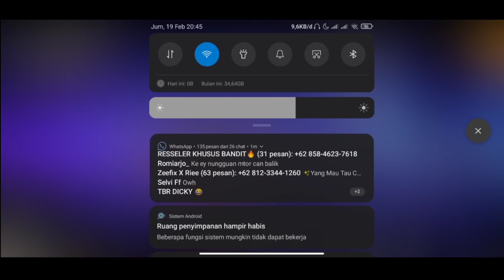PRANK GLOBAL NYAMAR JADI BOT SONGONG MUSUHNYA SAMPE EMOSI DI BACOTIN BOT SAMPE NGAJAK BAY ONE!!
Budayakan sambil nonton di lek dulu ya🤗

"TERINSPIRASI DARI KopraL Jono"
"Semua Youtuber FreeFire Panutanu😇"

Maaf ya guys kualitas videonya kurang baik semoga kedepanya bisa membuat konten yang lebih baik lagi🙃 semoga kalian terhibur ya kalo kalian gak ketawa ya paksain aja ketawa :v

Description : Semoga kalian terhibur ya :D

Intruction : Maaf ya kalo videonya masih banyak kekurangan, kualitasnya kurang baik;) Semoga kedepannya bisa membuat konten lebih baik lagi & bisa sering upload hehee...
Jan lupa juga di lek komen subrek untuk menghargai karya orang!! & agar channel ini bisa berkembang :) untuk menghibur kalian semua ;)